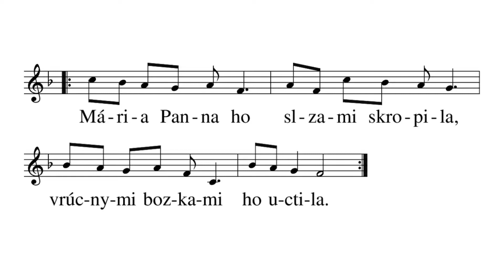Svätý veľký pôst - 083 Prišli sme pozdraviť